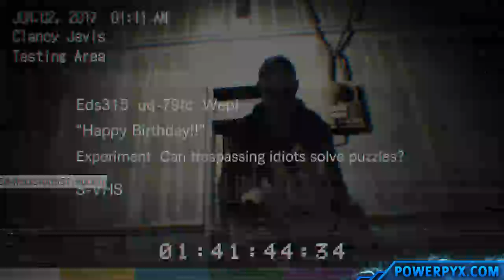Resident Evil 7 Biohazard - Out Before Dessert Trophy / Achievement Guide (Happy Birthday Videotape)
Resident Evil 7 Biohazard - Out Before Dessert Trophy / Achievement Guide - Complete the "Happy Birthday" videotape within 5 minutes.

Mission: Get the Serum Ingredients from Lucas
Objective: Find two Keycards

After escaping the old house you will have to find two keycards to open the locked gate in the yard. On the way to one of those keycards you will come to a child's room. Up in the attic is the "Happy Birthday" videotape. You will have to go here as part of the story so the room is unmissable!
Now watch the tape via a TV. It requires you to solve a puzzle.

Steps:

1) Pick up CANDLE, walk to cake and listen to Lucas.

2) Open the code lock to get STRAW DOLL. Combination = Chainsaw Man - Raven on Hat - Baby. You can also see the combo by getting the telescope from the toilet, equipping it and running through the water in cake room, then look at screens through telescope and they will show the combination.

3) Get WINDING KEY from keg in cake room.

4) Burn STRAW DOLL at stove to get DUMMY FINGER.

5) Light CANDLE at stove. Burn the rope on the door with the candle. Enter room behind door and pick up BALLOON in the corner.

6) Put BALLOON on gas pipe to get QUILL PEN.

7) Put DUMMY FINGER, QUILL PEN and WINDING KEY on the mannequin where you got CANDLE.

8) It now writes the password "LOSER" on your arm. Enter password on lock in balloon room to get VALVE HANDLE.

9) Put VALVE HANDLE on the pipe in cake room. Light up CANDLE at stove and put it on cake.

That solves this puzzle room. The trophy should pop as soon as you put the lit candle on the cake. You can replay the tape as often as you like to retry the trophy. It may take a few tries to beat the time limit.

All Resident Evil VII Trophies & Achievements:

Biosplattered
Unlock all trophies.

She's Alive
Travel to Louisiana.

Welcome to the Family, Son
Escape from the guest house.

You Ain't Gettin' Away
Escape to the yard.

The Grave Will Out the Truth
Uncover the secret in the old house.

You Better Start Running
Escape from the Baker family home.

Escape from the ship.

End of the Night
Get ending 1.

Just A Memory Now
Get ending 2.

Playing it Safe
Complete the game on Easy.

The Nightmare's Finally Over
Complete the game on Normal.

Who's Your Daddy Now?
Complete the game on Madhouse.

Close an open door by yourself.

Arms in the Air
Block an enemy attack by guarding.

A-ha!
Obtain something by closely examining an item.

Master of Unlocking
Use a lock pick to open something.

Nice Try
Put an unrelated object on a shadow plinth.

Use psychostimulants.

Increase your item slots.

Things Got Personal
Finish off an enemy with the knife.

Slash Slash, Slashity Slash!
Clear insects off a door using a knife.

Back Off, Mrs. B!
Fight off Marguerite while she wanders the old house to make her run away.

Duck If You Love Life
Avoid Jack's scissor attack by crouching.

Take down two or more enemies with one shot.

Fly Swatter
Shoot and knock back Marguerite while she's leaping at you.

That's a Spicy Meat-a-ball
Kill an enemy by attaching a Remote Bomb to them and detonating it.

1st Place at the Science Fair
Create all items that contain Chem Fluid and Strong Chem Fluid.

Can't Catch Me
Complete the "Mia" videotape without being spotted by Marguerite.

Out Before Dessert
Complete the "Happy Birthday" videotape within 5 minutes.

Be Kind, Please Rewind
Watch all the videotapes in a single playthrough.

Pelicans in Your Pocket
Obtain all of the Antique Coins in Easy or Normal difficulty.

Mad Pelicans
Obtain all of the Antique Coins in Madhouse difficulty.

Read all of the files in a single playthrough.

He's Here, There, Everywhere!
Destroy a Mr. Everywhere statuette.

Mr. Nowhere
Destroy all Mr. Everywhere statuettes.

Just Get Me Outta Here
Complete the game within 4 hours.

Resource Manager
Complete the game without opening the Item Box more than 3 times.

Walk it Off
Complete the game using only 3 First Aid Meds or less.